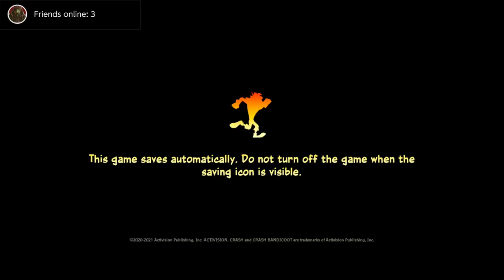Crash 4 #6 [Xelrog]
Xelrog streams Crash Bandicoot 4: It's About Time for the Nintendo Switch live on Twitch and YouTube. Oh, you thought it was over?